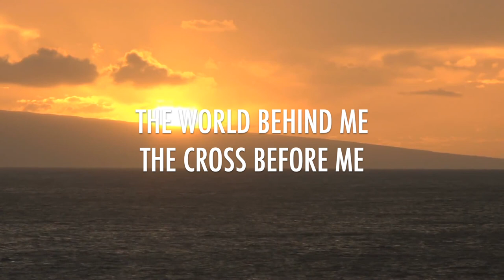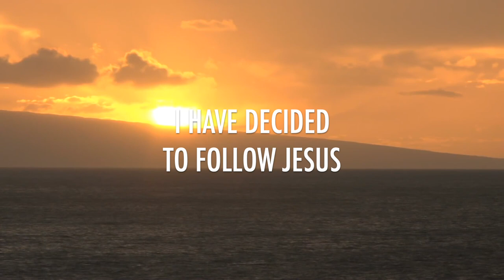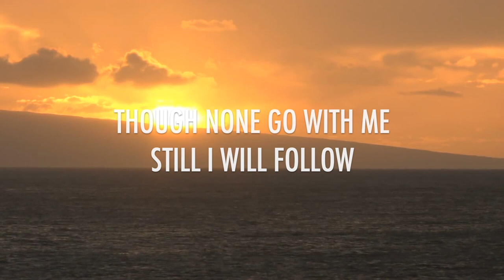I Have Decided To Follow Jesus // Kathryn Scott // Lyrics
Written by Sadhu Sundar Singh
Published by Integrity Music
Covered by Kathryn Scott

[Verse 2]
The world behind me
The cross before me

[Verse 3]
Though none go with me
Still I will follow

All copyrights belong to the artists and producers. If you are the owner of any content that has been uploaded on this channel and you want it removed, please contact and I will resolve the issue immediately.